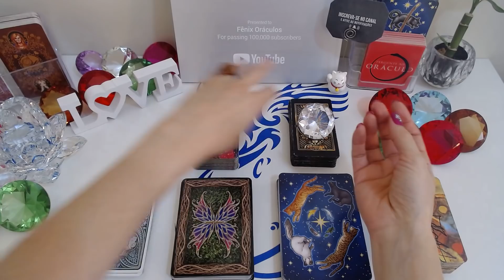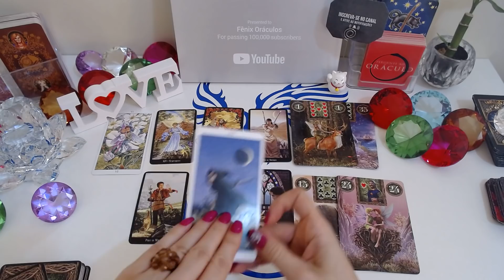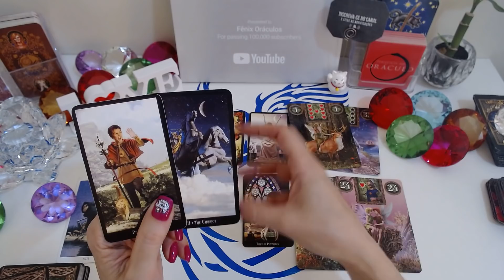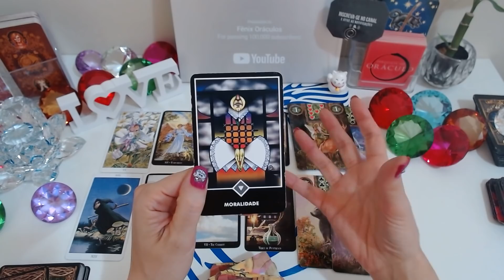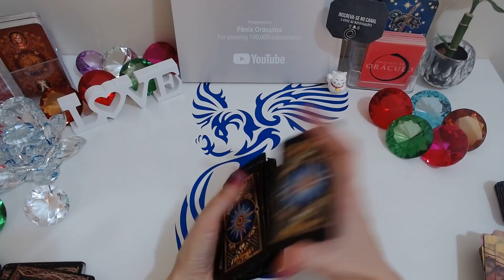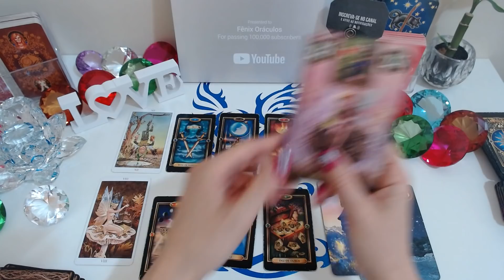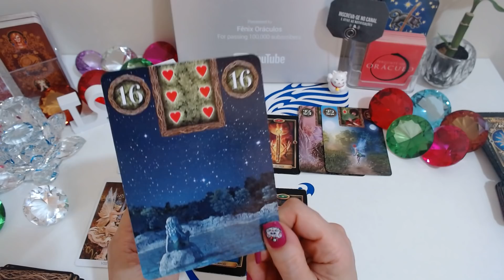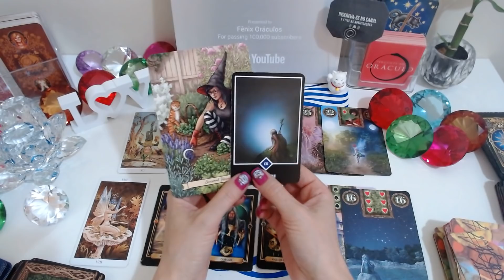COMO ESSA PESSOA ACHA QUE ESTOU EM RELAÇÃO A ELA? E COMO ELA ESTÁ EM RELAÇÃO A MIM? Tarot Responde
COMO ESSA PESSOA ACHA QUE ESTOU EM RELAÇÃO A ELA? E COMO ESSA PESSOA ESTÁ EM RELAÇÃO A MIM? Tarot Responde - Baralho Cigano Revela
Como essa pessoa acha que estou em relação a ela? E como essa pessoa está em relação a mim? O Tarot responde - O Tarot do Amor no caminho das cartas o tarot revela para você!

Compartilhem...